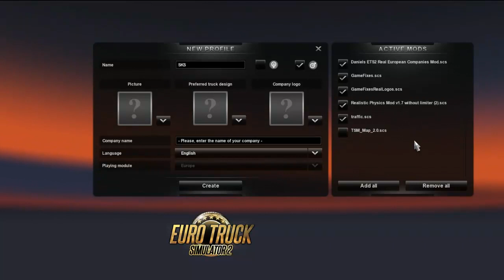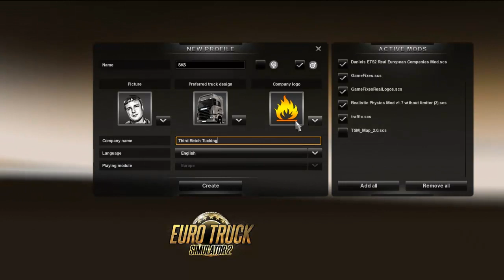Euro Truck Simulator 2: Career Start - Episode 1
Euro Truck Simulator 2 is a game I decided to mess around with this game. I absolutely love it.  This game started out as a few episodes and I thought I would be done. Through your commitment and messages, I will be playing this series as an ongoing Let's Play.

Euro Truck Simulator 2 is an open world truck simulator game developed and published by SCS Software for Microsoft Windows, Linux, and macOS and was initially released as open development on 19 October 2012. The game is a direct sequel to the 2008 game Euro Truck Simulator and it is the second video game in the Truck Simulator series. The basic premise of the game is that the player can drive one of a choice of articulated trucks across a condensed depiction of Europe, picking up cargo from various locations and delivering it. As the game progresses, it is possible for the player to buy more vehicles and depots, as well as hire other drivers to work for them. The game has never-ending play style.

--Links--

--Steven Thomas--